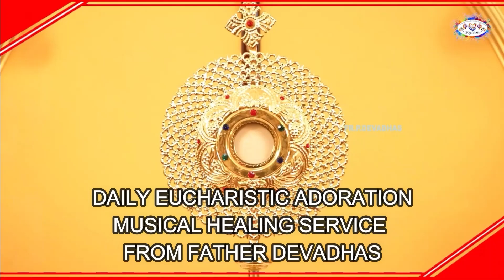13.03.2023 MUSIC THERAPIST FR.P.DEVADHAS DAILY EUCHARISTIC ADORATION WITHREFLECTION&HEALING SONGS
DEVA RHYTHM ISAI MAIYYAM (தேவா ரிதம் இசை மையம்)
Centre for Therapy, Research, Counselling, Education, Recording and Media
It is purely a musical ministry and thank you for praying every day for God’s Special Blessings and support one another as God’s own children beyond all borders.
Musical evangelization is beyond all I believe it to be.
My sharing on every day’s word of God is very personal and copyrighted.
I undertake all Music Classes online and offline, Music Tuition, making Tunes with Lyrics Composing, Recording, Arranging, Singing, Choir settings, Clinical Therapy for clients in the Hospital set ups, Indoor Shooting, visuals making for youtubers and Family and Student Counselling only in my free time apart from the diocesan responsibilities.
If willed, your financial support is very much appreciated gratefully with my daily prayers and thanks to carry on this mission till I die.

Name: P. Devadhas A/C No: 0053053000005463 Bank: South Indian Bank, Nagercoil Branch, India IFSC: SIBL0000053    Google Pay @ 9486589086

NO BUSINESS ONLY SERVICE

Service is Only on appointment because of my diocesan responsibilities